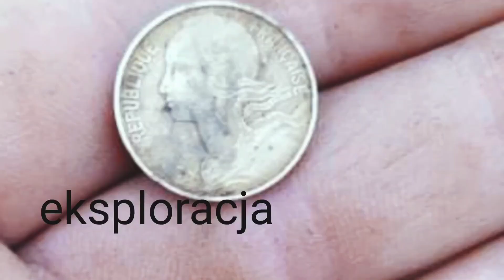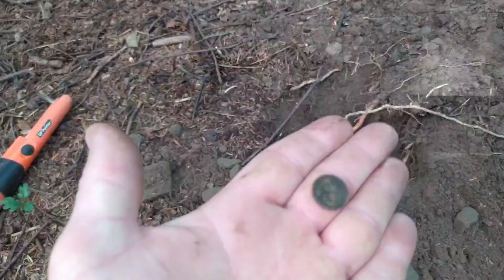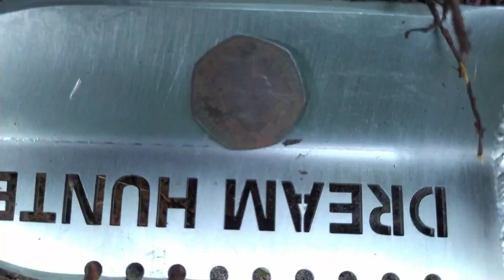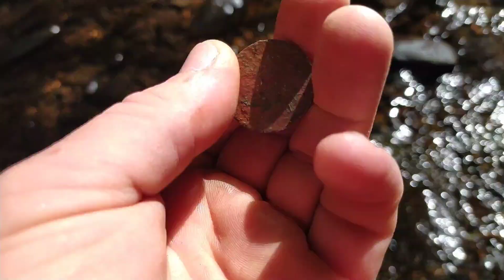Ojciec i syn spotkanie po latach......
dziś podzielę się z wami czymś naprawdę prywatnym miłego oglądania